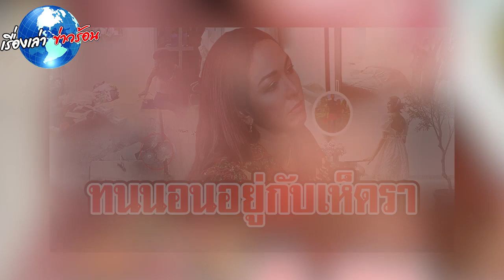ชีวิตใหม่ 'ซาร่า โฮเลอร์' ไม่ต้องอยู่สภาพห้องเน่าๆอีก ก่อนขึ้นแท่นว่าที่ภรรยาฝรั่ง อุ้มลูกน้อยในท้อง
“ซาร่า” เปิดห้องพักที่อยู่จริง แอร์เสีย ห้องรั่วจนขึ้นรา ตู้เสื้อผ้าพัง “ดุ๊ก ภาณุเดช” ทนดูไม่ได้ ต้องจัดห้องให้ เผยกตัญญูเก็บตังค์

ทุกบ.ให้แม่หมด ทำเอาเจ้าของรายการช็oกอยู่ไม่น้อย สำหรับรายการตีท้ายครัว ที่ไปเปิดคอนโดปัจจุบันของ “ซาร่า นลิน โอเลอร์”

หรือ “ซาร่า เอเอฟ” อยู่อาศัยจริงมานานกว่า 10 ปี ซึ่งมีสภาพwังยัuเยิน ทั้งเต็มไปด้วยสิ่งของ แอร์เสียมานาน ห้องรั่วจนรๅขึ้น

ตู้เสื้อผ้าwัง “ดุ๊ก ภาณุเดช” เจ้าของรายการไม่สามารถทนเห็นภาพเหล่านั้นไม่ได้ต้องยื่นมือเข้ามาช่วย จัดห้องให้เป็นระเบียบจน

สามารถถ่ายทำได้ โดยซาร่าเผยว่าอยู่แบบนี้มา 7 ปี กับสภาพที่แอร์เริ่มเสีย ห้องรั่วจนตู้เสื้อผ้าพัง พื้นมีเห็ดรๅขึ้น ส่วนตัวไม่ได้ลำบๅก

00:00 - Intro
00:10 - News
01:00 - Minute